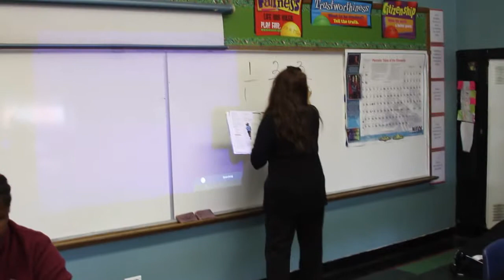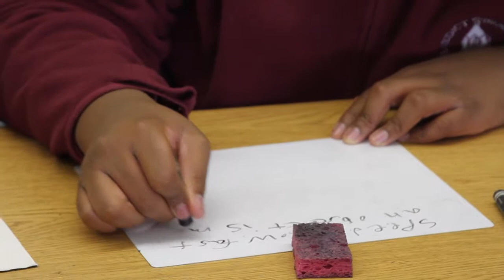Question/All Write - Middle School Science